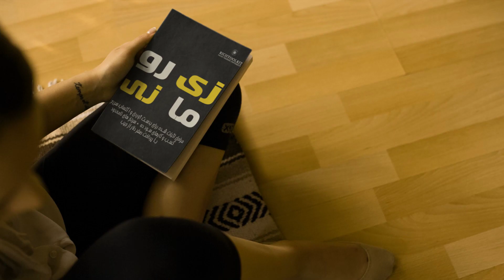کتاب زیرو مانی- خرید کسب وکارهای سود آور بدون پولی از جیب خود- نوشته محمد شمس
در این کتاب آموزش ها با مثال های عینی و عملی در دنیای تجارت و کسب وکارها به شما می آموزد که چگونه کسب وکارهای سود ده را در هر صنعتی بدون پرداخت پولی از جیب خود اکتساب کنید یا آن ها را بدست آورید ، بنابراین، اگر می خواهید اسرار داخلی بیش از 20 سال انجام معاملات را داشته باشید و فرمولی آسان برای افزایش ثروت خود بدون سردرگمی، ناامیدی، یا سرکوب کردن داشته باشید … و همه این کارها را انجام دهید و به اکتساب این شرکت ها و درآمد های آنها در سطح میراث برای خود و خانواده‌تان در طول مسیرکمک کنید… قدم بعدی شما برای بدست آوردن این کتاب شرکت در این کلاس منحصر بفرد است. در طول این کلاس آموزشی بهمراه کتاب راهنمای آن ، محمد شمس از موثرترین استراتژی‌هایی را که در طول 20 سال کار حرفه‌ای برای به حداکثر رساندن سود وعملاً از بین بردن ریسک و ایجاد ثروت بهبود یافته و تکمیل شده‌اند را به شما نشان می‌دهد. صرف نظر از تجربه یا جایی که امروز در کسب و کار خود ایستاده اید این فرصت آموزشی را برای توسعه ثروت خود از دست ندهید
برای تهیه و مطالعه این کتاب به لینک زیر مراجعه نمایید: